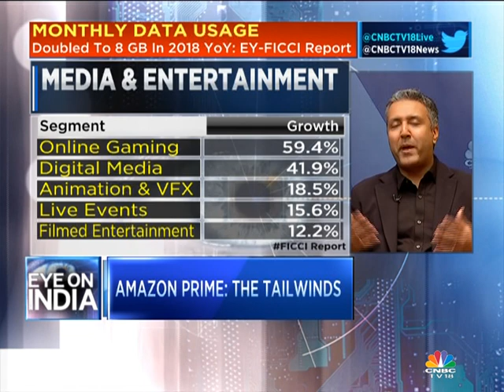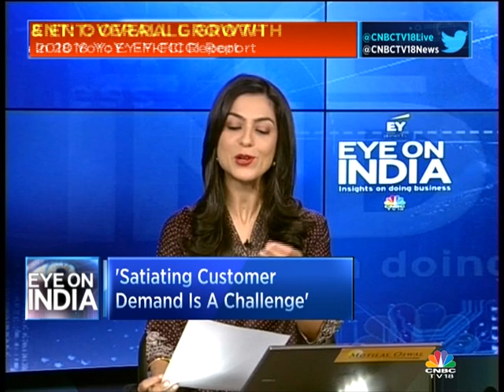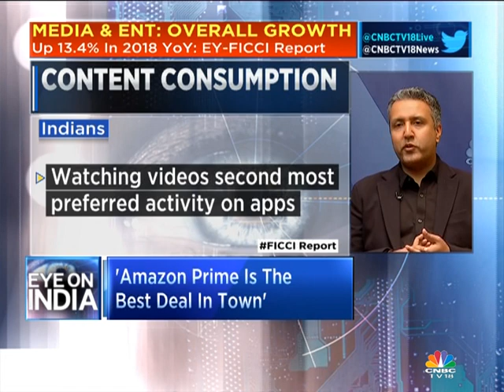Eye On India (Part 1)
According to a report by EY & FICCI, Media & Entertainment industry grew by 13.4% in 2018. Catch Shereen Bhan in conversation with experts from the sector on the road ahead